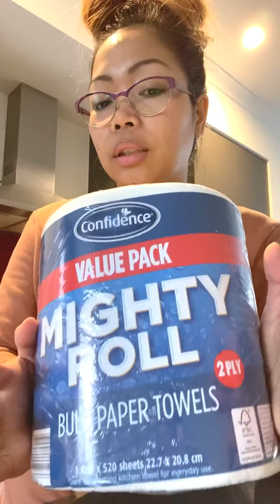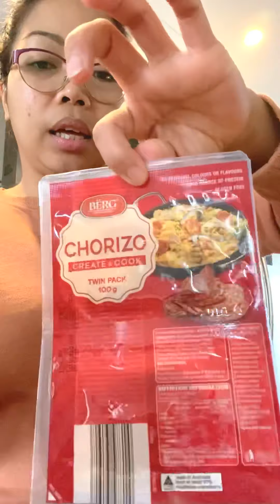I found it in ALDI AGAIN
It’s been a long time I’ve been trying to find and today finally I found it!